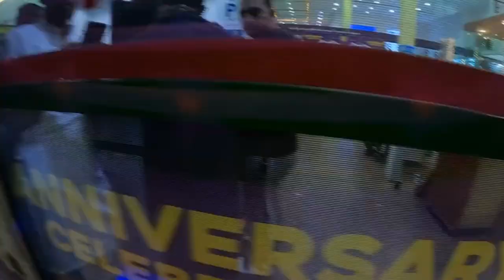sati ko Naya phone😍and harnos torch salemen ko chamatkar magic🦹🦹🧛!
alquoz#night shopping#sati#almadina#